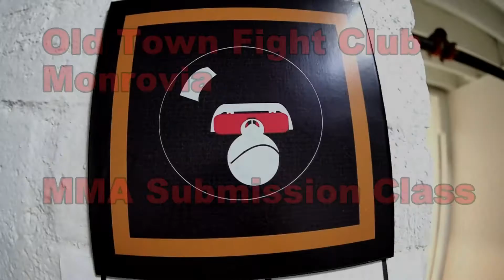Old Town Fight Club with Harout Terzyan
New MMA Submission Class

with Harout Terzyan of Hayastan MMA